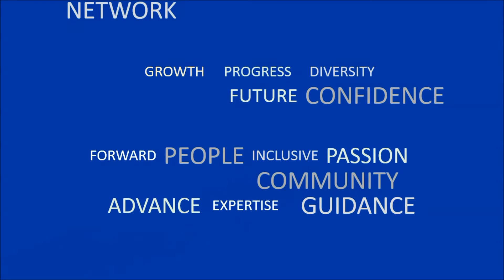Why Become An SPE Volunteer?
Join thousands of SPE volunteers around the world who are passionate about growing their perspectives, connections, and experience for the betterment of the Society and oil and gas industry.